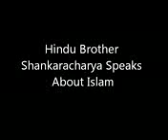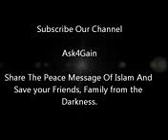Shankaracharya Speaks About Islam -